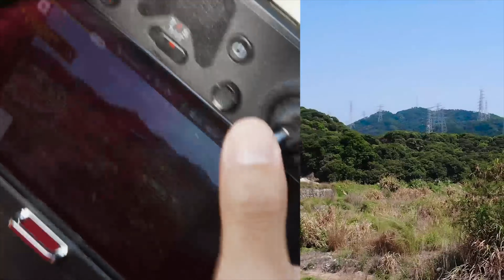DJI Matrice 300 RTK motor failure Demonstration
DJI Matrice 300 har en inbyggd funktion för att minimera skador vid motor haveri. Denna video är ett exempel på hur den funktionen fungerar och visar hur den kan rädda din Matrice 300 från att total förstöras vid krasch.

Boka en demo eller be om offert i våran butik, länk till M300 nedan.